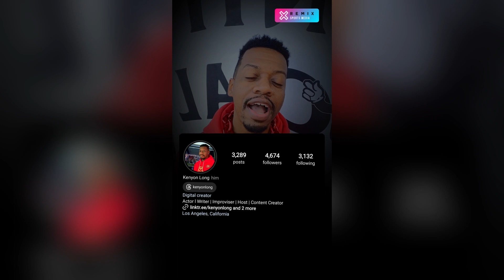Comedian Kenyon Long in Vegas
The vibrant streets of Las Vegas serve as the backdrop for an exclusive interview with the quick-witted, comedic genius, Kenyon Long. As he prepares to embark on a groundbreaking partnership with Remix Sports Media, the seasoned reporter is eager to dive deep into the mind of this rising star. With a reputation for bringing humor and heart to every performance, Long's unique storytelling ability has captured the attention of audiences far and wide. As the lights of the strip illuminate the night sky, the stage is set for an unforgettable conversation that promises to showcase the intersection of comedy and sports media in a way that only Kenyon Long can deliver.

Thanks for tuning in to Remix Sports Media! If you enjoyed this video and want to stay updated on all things sports, including the latest highlights, exclusive interviews, and behind-the-scenes action, be sure to click the "Subscribe" button below. Join us for more exciting content, and together, let's celebrate the world of sports!